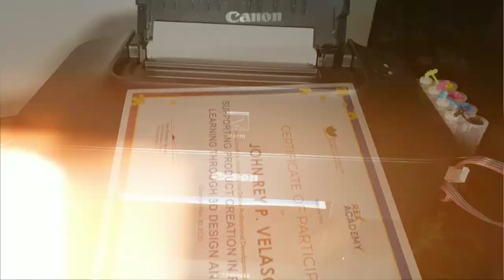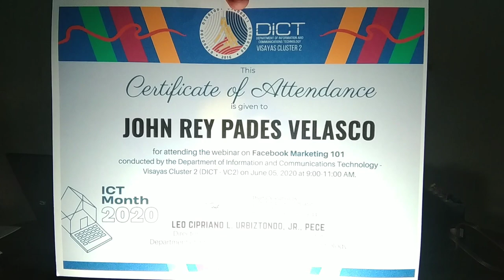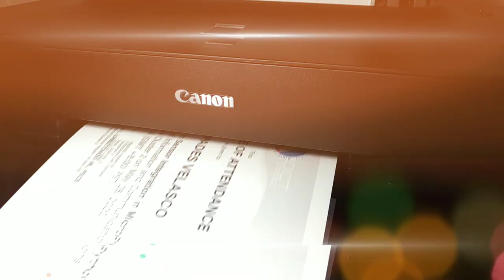JR VLOGS #52 | UNBOXING CANON PIXMA iP2770!!! FOR ONLY P3,000!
At yun na nga yon mga kahumble! Unboxing video muna tayo hehe. For todays video, nag unbox po tayo ng Canon Pixma iP2770 for only P3,000 ONLY! Super mura na nya kahumble kaya panoorin mo na ito now na para malaman mo kung ano ang itsura ng print eme nito hehe!

Everyday Photo Printer
The stylish PIXMA iP2770 combines quality and speed for easy photo printing at home.

-Print
-ISO standard print speed (A4): 7.0 ipm black / 4.8 ipm colour
-Hi-speed USB 2.0
-Recommended monthly print volume: 30 - 100 pages

Ka-HUMBLE !